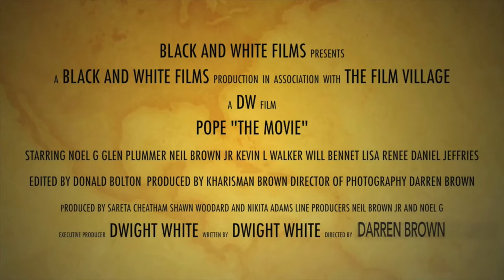"Pope" (The Movie) - Exclusive Clip of Kevin L. Walker and Neil Brown Jr.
Here is an exclusive clip of Kevin L. Walker from the feature film, "Pope."